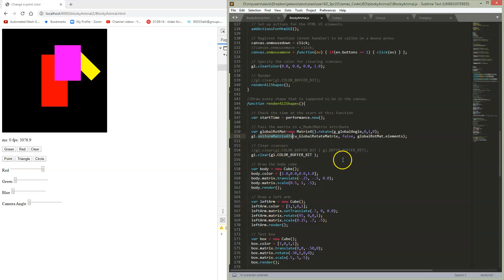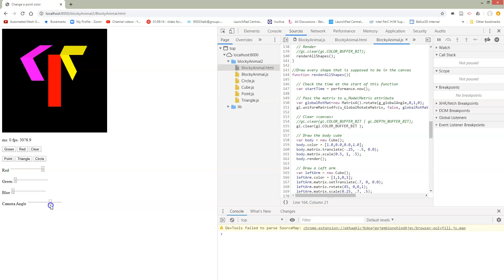2.3 u_GlobalRotateMatrix Slider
2.3 u_GlobalRotateMatrix Slider Global Rotation Slider. u_GlobalRotate. mousemove on the slider. faking lighting.